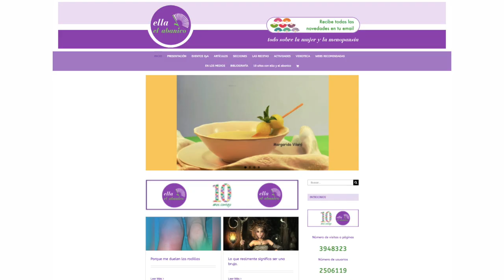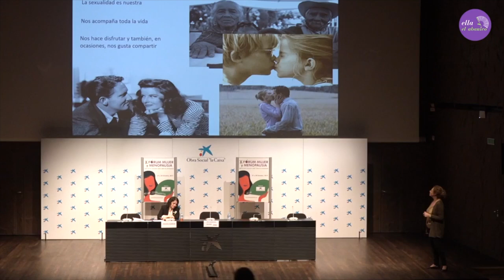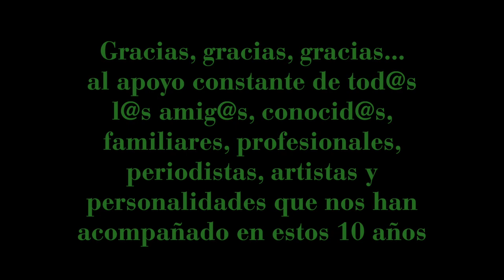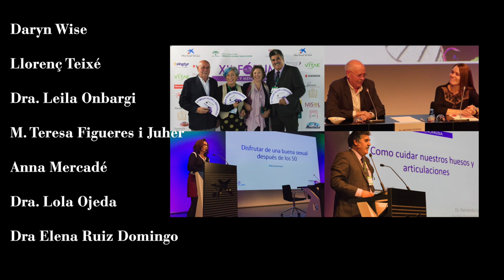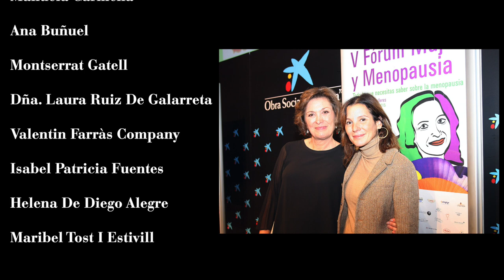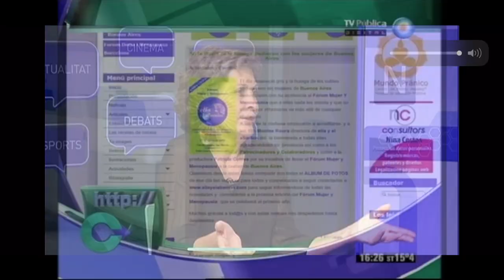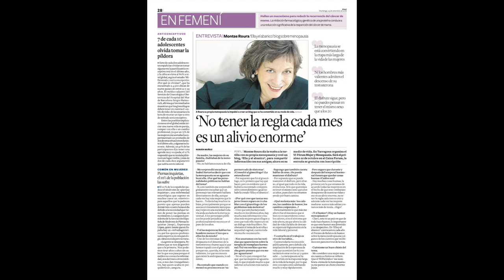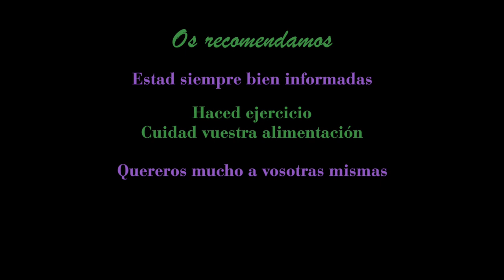10 años de ELLA Y ABANICO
Vídeo resumen de los 10 años de ella y el abanico, un éxito avalado por 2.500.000 de usuarias en nuestra web y 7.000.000 de mujeres que han leído nuestros + de 18.000 artículos publicados y visualizado nuestros + de 85 vídeos en Youtube.
Datos que nos demuestran la necesidad que tienen las mujeres de información sobre la menopausia y que convierten a ella y el abanico en el portal pionero en hablar públicamente de la  menopausia, leído ya en  5 continentes, 214 países  y + de 14.000 ciudades.
Gracias, gracias, gracias a todas las mujeres por hacerlo posible  💜💜